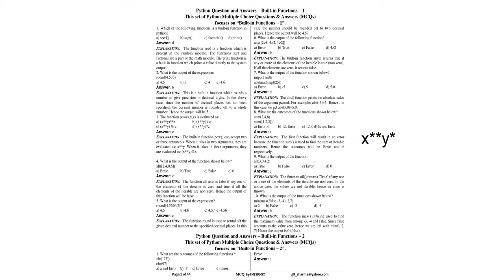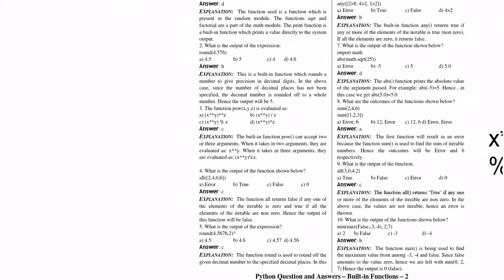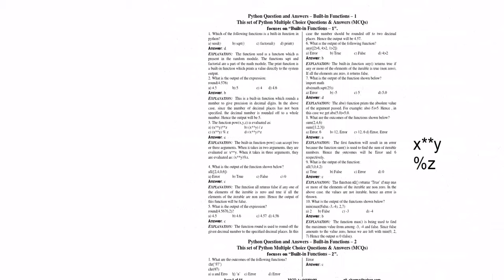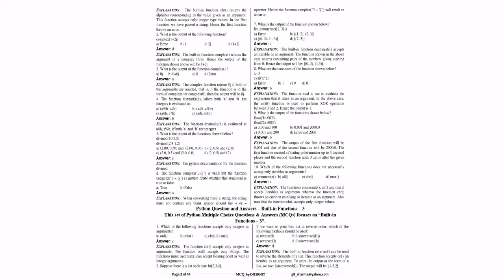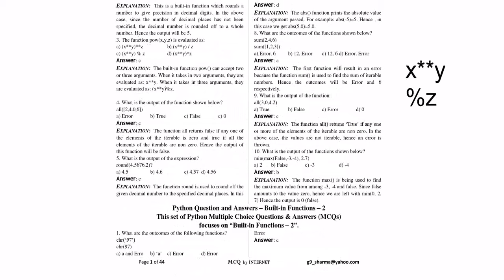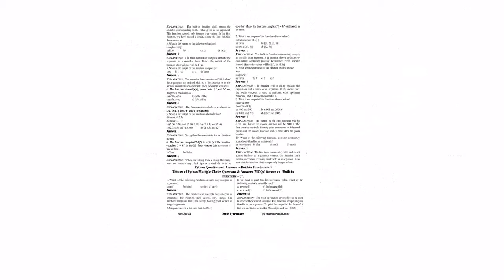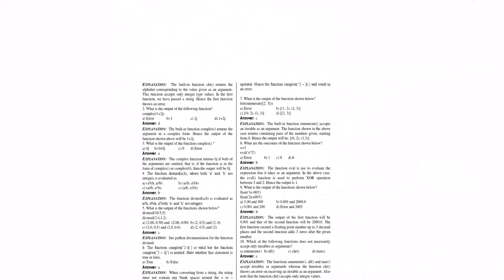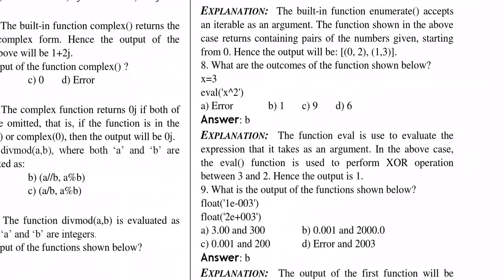C12 mcq on built in function